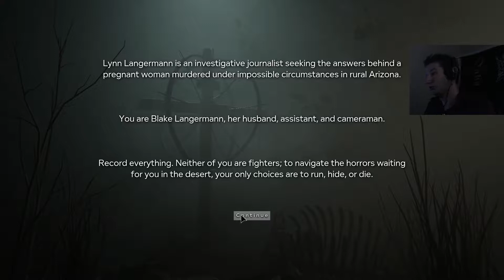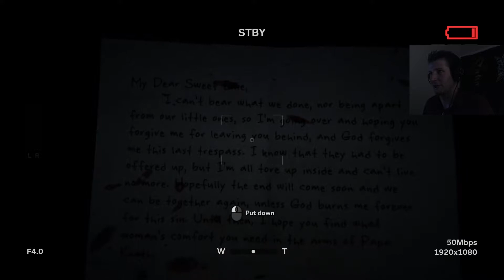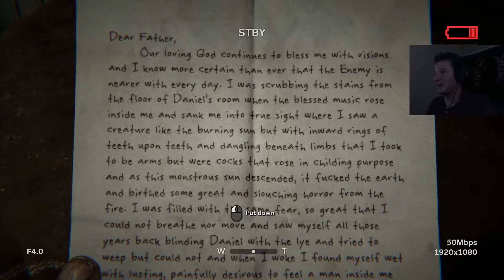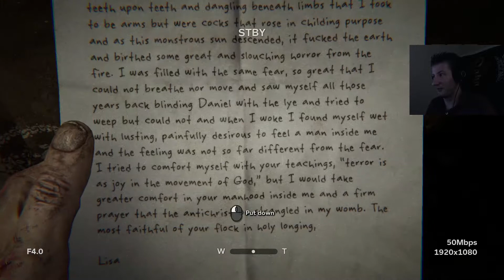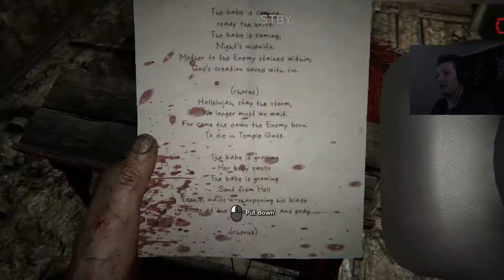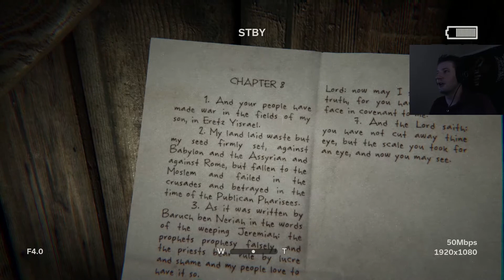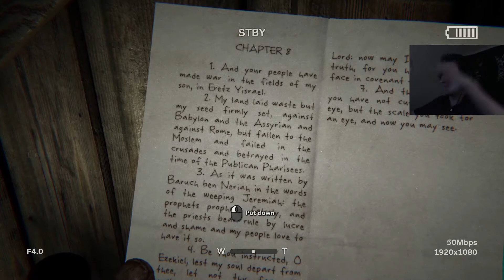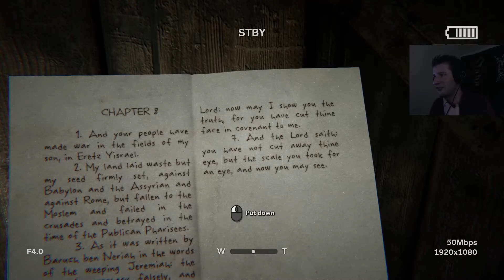Outlast 2 #1 (A whole new terror begins)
Welcome to a new series! This time I am playing Outlast 2, a horror game that I have been looking forward to for quite a while now.